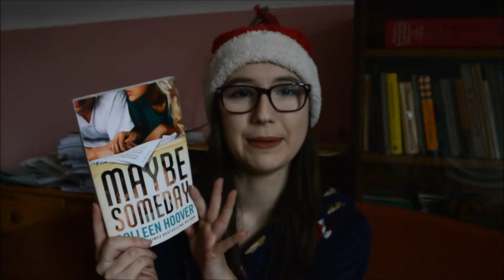WHAT I GOT FOR CHRISTMAS 2016 | Nicole Moon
Merry Christmas everyone, hope you're having a wonderful day!!! =*